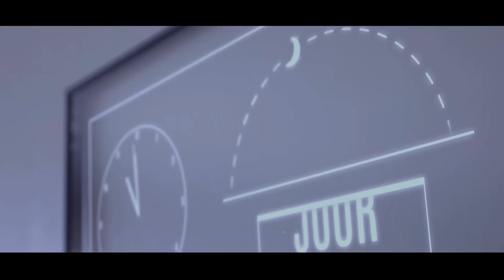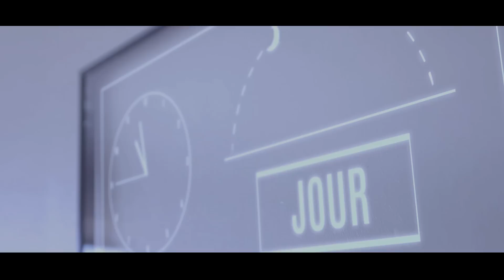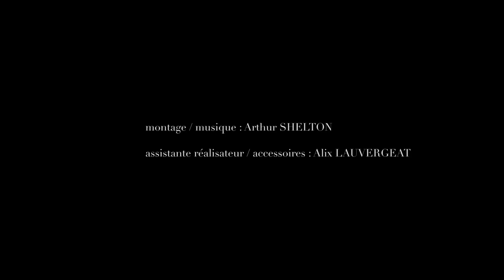NOCTURNE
Afin que le monde ouvre enfin les yeux, une jeune femme décide de changer l'ordre établi...

version longue du film réalisé pendant KINO CAEN 2015

écrit et réalisé par Arthur SHELTON
avec Romane LENOIR - Vanessa IGERANEZA
et Agnès SERRI-FABRE - Nicolas DUBOST
assistante réalisateur / accessoires : Alix LAUVERGEAT

merci à
Romane - Simon - Stéphane - Eva - Mariam - Guillaume - Florian - Jeanne
Inès - Aurélien - Clément - Ben - Clio

Matthieu SURMULET - Maxime QUEDRU - Tristan BONNARGENT
Jonathan PERRUT - Benjamin HUBERT
L'équipage du Cargö, Eric GUEGUEN, Nancy TIXIER
L'équipe de Kino Caen